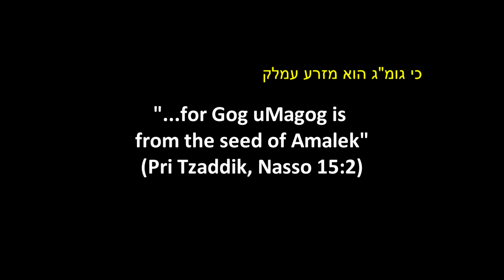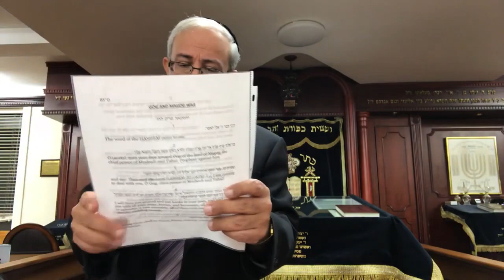Rabbi Yinon Kalazan - The war of Gog uMagog (WWIII) will be the entire world.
The Third World War (WWIII) also known as "Gog and Magog War" or "War of Gog uMagog" is prophesized to occur before the Mashiach ben David is crowned. In this war of the end of days, the nation of Amalek will wage war against the mashiach ben Yoseph. According to rabbinical text, this mashiach who is leading the armies to destroy Magog will fall, meaning he will be lethally wounded, presumably after defeating together with HaShem, the Amalekim (Exodus ch17v16 & Devarim ch25v19).

What we know o can infer is that the rest of the nations of the world will be destroyed in different, several doomsday's type events such as volcanic eruptions, super volcanoes, mega earthquakes, deadly solar flares, the world will turn upside-down, literally (possibly due to polar shift). The prophet Zechariah gives an account of what seems to be the consequences of a nuclear doomsday, literally many places in the world being bombed with nuclear weapons.